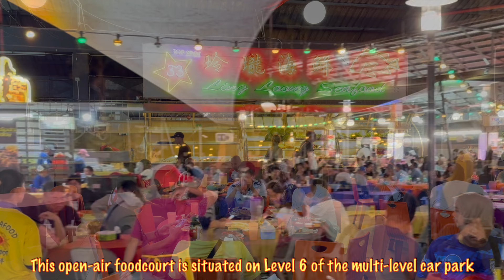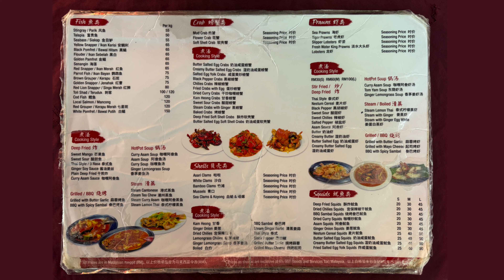Top Spot Food Court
TOP SPOT FOOD COURT (LEVEL 6)
Jalan Padungan,
93100 Kuching,
Sarawak,
Malaysia

CHAPTERS
0:00 Intro
0:08 Let's Eat
2:07 Menu
2:27 Location Map
2:33 Outro

MUSIC
Dembow - Garage Bandat
Collins Avenue Long - iMovie Jingles

SICK NOTE
What a perfect timing! To be on short-term medication & doctor’s order to abstain from seafood like crabs & oysters, and then having to watch fellow dinners having such a wonderful feast at this time.